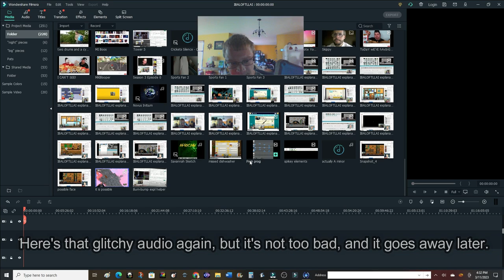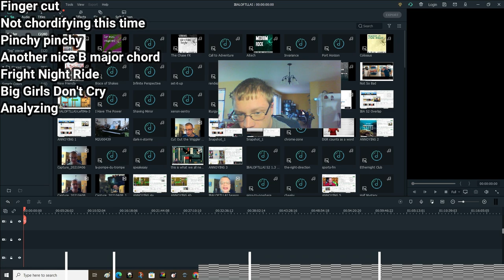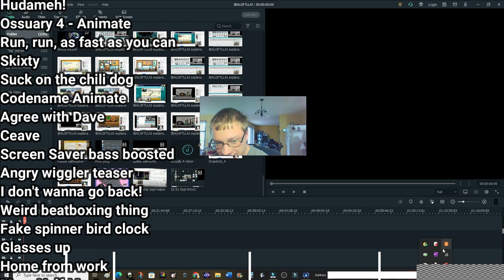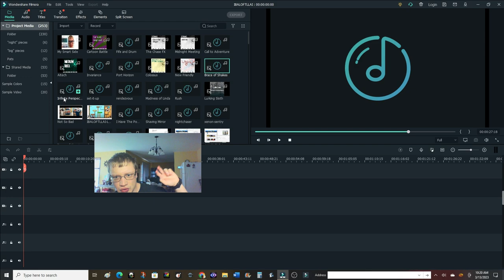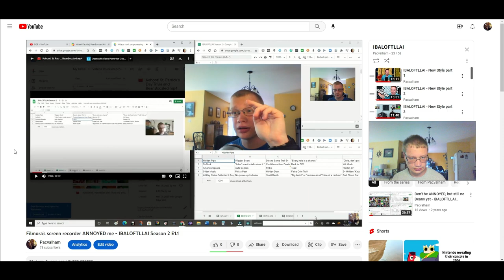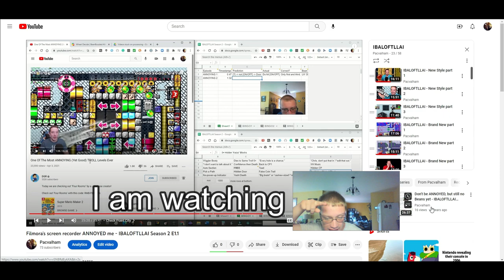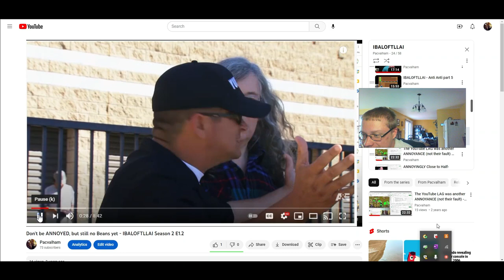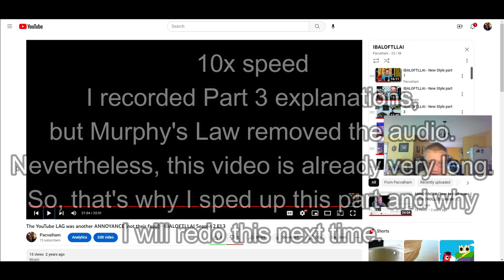IBALOFTLLAI Season 2 Episode 1 Parts 1-2 Jokes and Shenanigans Explained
I would have expected this to export in not more than three hours, but it took almost 24 hours!
Google Doc:
Codename Dougwood by Shane Ivers from Silverman Sound Studios
Phortitude by Shane Ivers from Silverman Sound Studios
Fright Night Twist by Bryan Teoh from FreePD
I Have The Power by Shane Ivers from Silverman Sound Studios
Sports FM by Shane Ivers from Silverman Sound Studios
Womp by Shane Ivers from Silverman Sound Studios
Summer Rain by Shane Ivers from Silverman Sound Studios
Take the Ride by Bryan Teoh from FreePD
La Pompe Du Trompe by Shane Ivers from Silverman Sound Studios
Primer Post Braces by Bryce Kline from Pacvalham
Operation Plot Summary by Bryce Kline from MuseScore
Forest Night by Phase Shift from FreePD
The Ears of the Beholder by Bryce Kline from MuseScore
Depth Of Focus by Shane Ivers from Silverman Sound Studios
Dire Space Emergency by Shane Ivers from Silverman Sound Studios
Signs To Nowhere by Shane Ivers from Silverman Sound Studios
Breathe by Shane Ivers from Silverman Sound Studios
The Right Direction by Shane Ivers from Silverman Sound Studios
Rush by Rafael Krux from FreePD
Music from FreePD is licensed with
Creative Commons Zero: 1.0
Other music attributed is licensed with
Chapters:
00:00:00 Intro
00:02:57 Names of jokes and shenanigans
00:26:57 First set of files
00:33:30 Episode 1, part 1
00:49:40 Episode 1, part 2
01:06:47 Ending
01:08:11 NOOOPE!